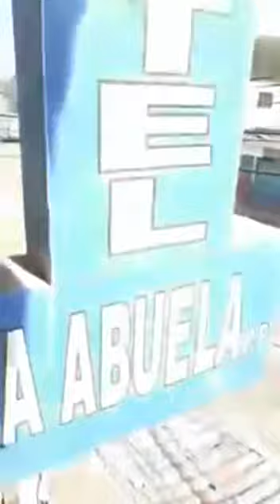MILITARES DE MADURO|| PERSIGUEN Y ASESINAN A MANSALVA A CONDUCTOR DE CAMIÓN EN SANTA ELENA DE UAIRÉN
La persecución de un camión por MILITARES DEL RÉGIMEN DE NICOLÁS MADURO, culmina en tragedia en Santa Elena de Uairén, todo en la víspera de la entrada de ayuda humanitaria internacional.